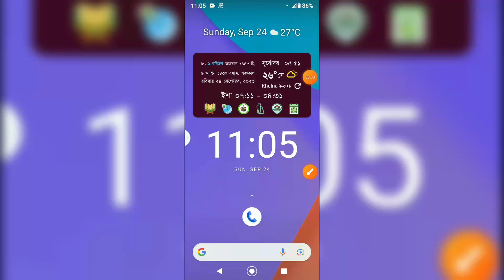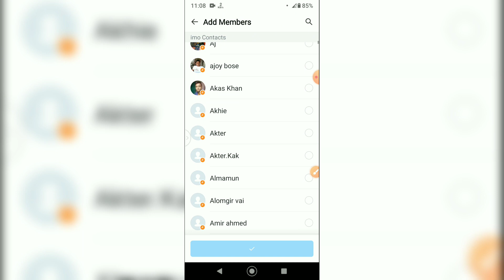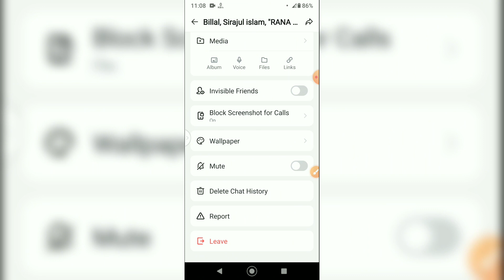How to create a IMO New Group chat account 2023 ইমু তে নতুন গ্রুপ চেট একাউন্ট খোলার নিয়ম Tech BD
How to create a IMO New Group chat account 2023 ইমু তে নতুন গ্রুপ চেট একাউন্ট খোলার নিয়ম